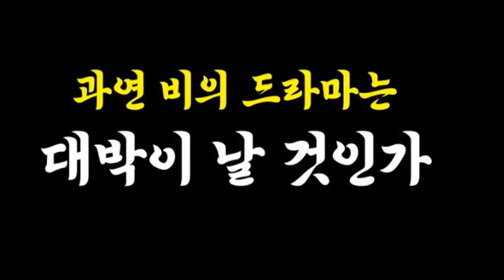“대박이다”...'김태희♥' 비, 자녀운 보던 중 뜻밖의 말 꺼냈다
해당 영상에서 비는 새해를 맞이해 신년운세를 봤다. 비는 “82년 6월 25일이다”라고 말했다. 역술가는 먼저 금전운에 대해 "중년부터 발동이 시작해서 말년까지 대길한다고 나온다. 54세부터 죽을 때까지 돈 엄청 번다"고 말했다.